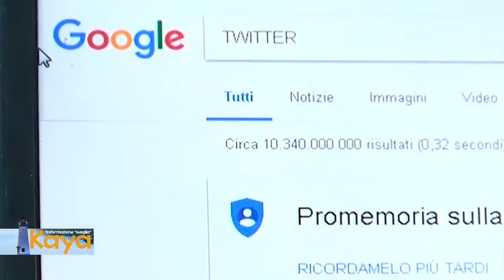"Cyberbullismo, proteggiamo i nostri figli", a "Kaya" la psicologa-psicoterapeuta Manuela Cascetta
A “Kaya” con la psicologa-psicoterapeuta Manuela Cascetta abbiamo affrontato il tema del “cyberbullismo” e come proteggere i nostri figli dalle azioni in rete del bullo.